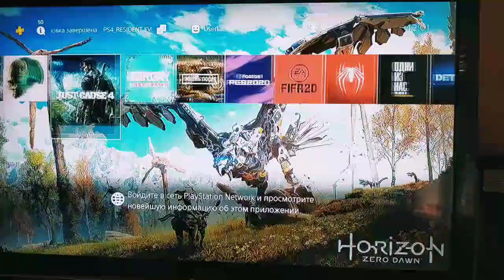⭐️👨‍💻 PS4 HEN (5.05/6.72) FOR GAMES 🎮🤝⭐️